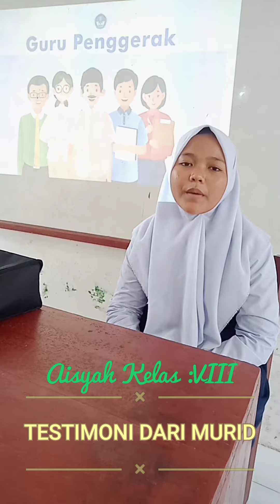Aksi Nyata Modul 1.1 Merdeka Belajar dan Berpihak pada Murid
Aksi Nyata Modul 1.1 Pembelajaran Sesuai Filosofi Ki Hajar Dewantara
Merdeka belajar dan Berpihak pada Murid
di SMP NEGERI 1 SEI KEPAYANG Kabupaten Asahan